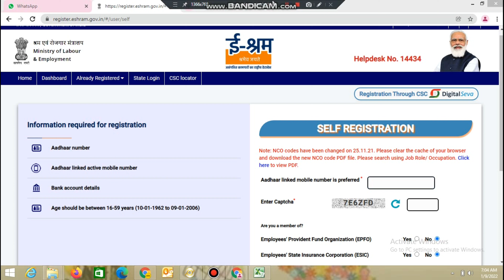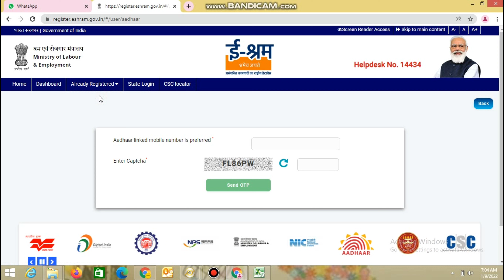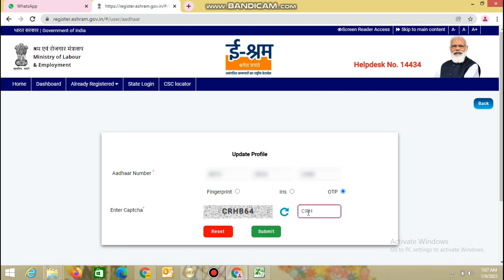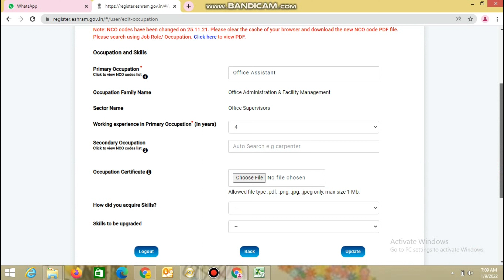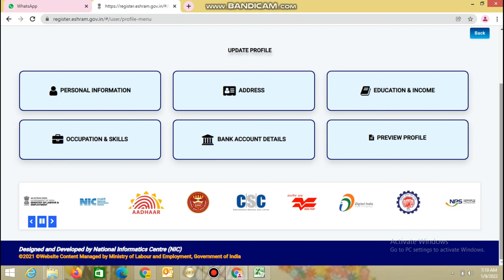How To Edit e Shram Card | E Shram Card Correction Online Malayalam | e Shram Card Correction Update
How to make corrections in e shram card Online || E SHRAM UPDATE Malayalam.

In this Video I have explained how to make corrections in e shram card online.

Cover Topic :
e shram card
eshram card
labour card
labor card
insurance coverage
lens & me malayalam
corrections in e shram card malayalam